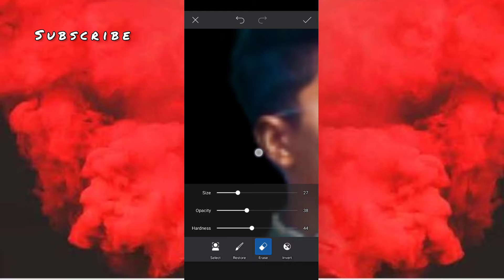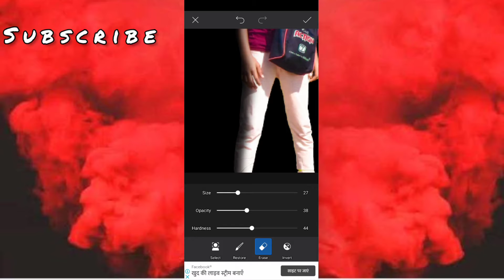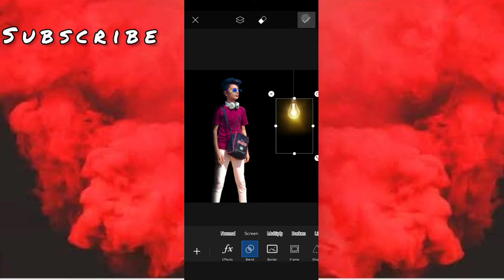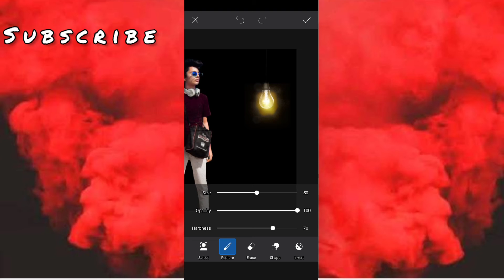Instagram trending photos editing new typ editing photos Instagram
Main is video main apko editing sikane wala hu Instagram trending photos editing is pura dekhe

How touse picsart
How to Instagram photos editing
How to background changes
How retouch photos editing